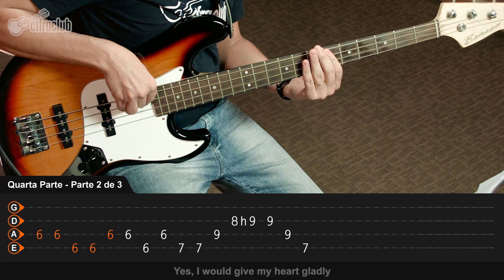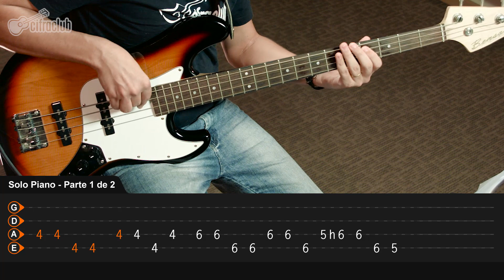Garota de Ipanema - Tom Jobim (aula de baixo)